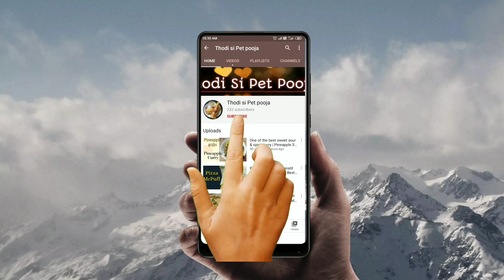Instant Rava Uttapam Recipe | Suji Uttapam Recipe | South Indian Recipes | Sooji Uttapam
instant rava uttapam recipe | suji uttapam recipe | सूजी उत्तपम | sooji uttapam

सूजी का उत्तपम , रवा उत्तपम breakfast ideas in hindi . In the rava uttapam recipe i have  shared how to make Quick sooji uttapam. These rava uttapam can be prepared instantaneously and are very delicious. This rava uttapam recipe is in hindi and the best part is that is a healthy breakfast recipe with loads of vegetables :)